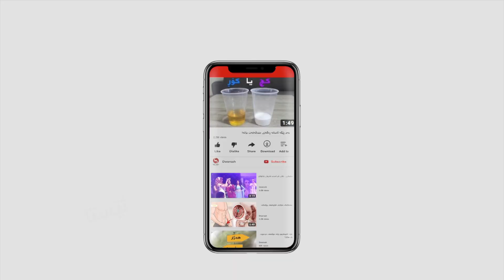چۆن له‌ منداڵه‌كه‌ت پیاوێكى به‌هێز دروستده‌كه‌یت؟